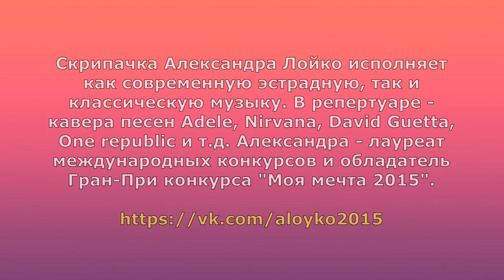Музыка в метро - Music in Metro. 13.02.2018, часть 1.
Россия. Москва. Переход в метро. Красивая музыка, усиленная эхом подземной акустики. Тонкая скрипка.
Скрипачка Александра исполняет как современную эстрадную, так и классическую музыку. В репертуаре - кавера песен Adele, Nirvana, David Guetta, One republic и т.д. Александра - лауреат международных конкурсов и обладатель Гран-при конкурса "Моя мечта 2015".

Russia. Moscow. The transition to metro. Beautiful music, enhanced by the echo of underground acoustics. A fine violin. Violinist Alexander Loiko performs both modern pop and classical music. The repertoire includes covers of songs by Adele, Nirvana, David Guetta, One republic, etc. Alexander - laureate of international competitions and the winner of the Grand Prix of the contest "My dream 2015".